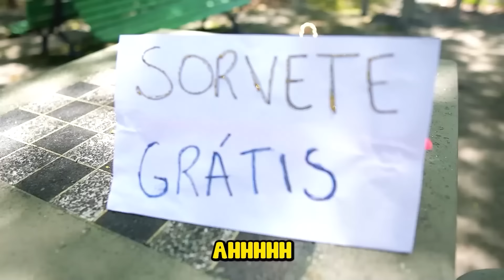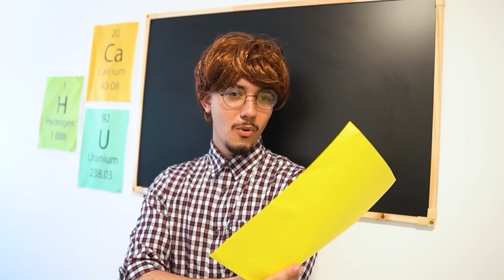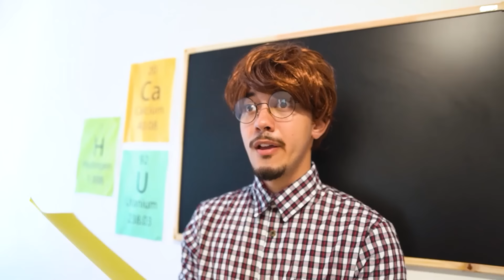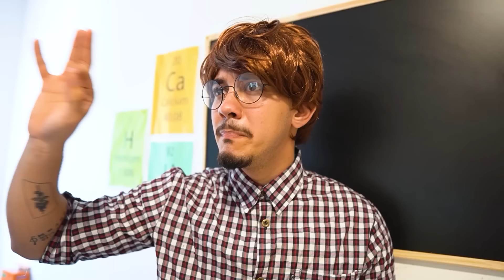1 HORA SÓ COM AS MELHORES PARÓDIAS ♫ O ALTO FALANTE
Todo conteúdo desse vídeo tem como principal intuito o entretenimento. Não reproduza este conteúdo ou repita ele na sua casa, mesmo sendo em ambientes públicos ou privados. O nosso conteúdo visa exclusivamente gerar entretenimento para vocês.